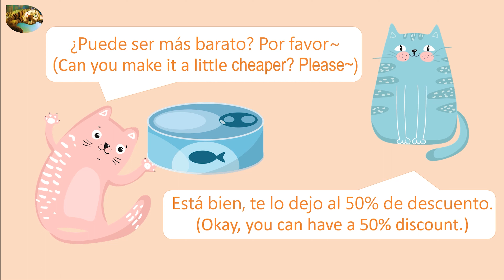Cat Dealing #30 | Buying the can | Spanish | 西班牙語 | Baby learning | language learning